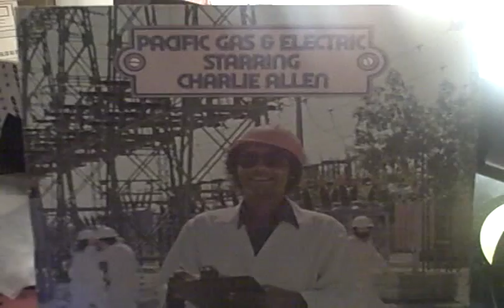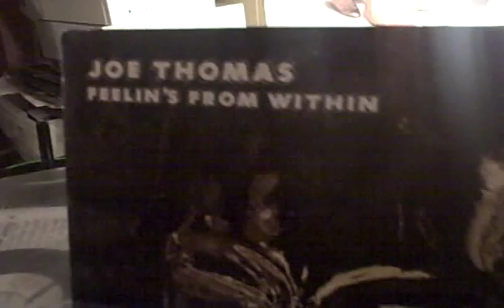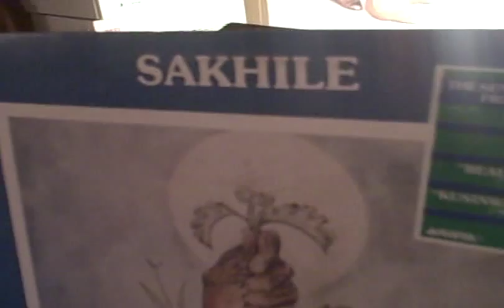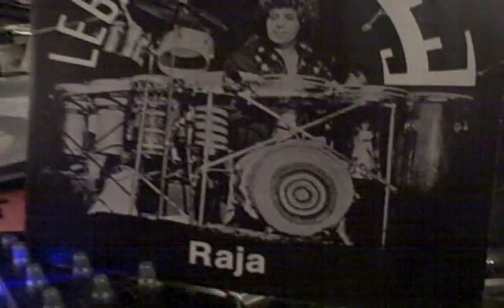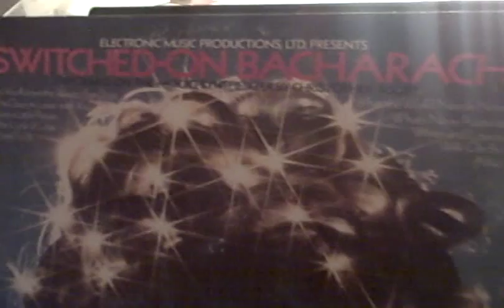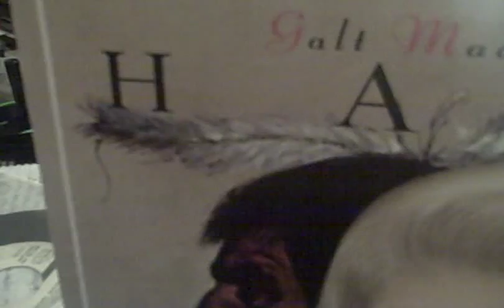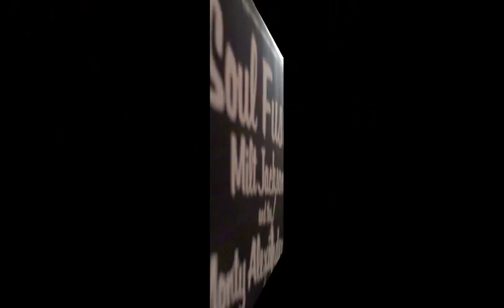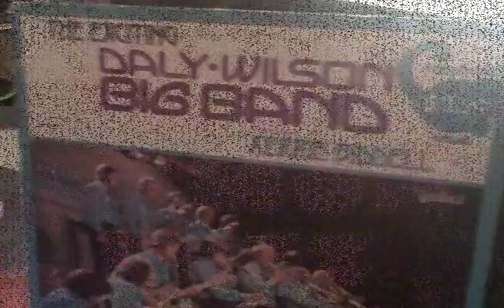DJ KOOL BREEZ - BREAKS, BEATS & BULLSHIT 16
More used and unused breaks and samples from my collection.